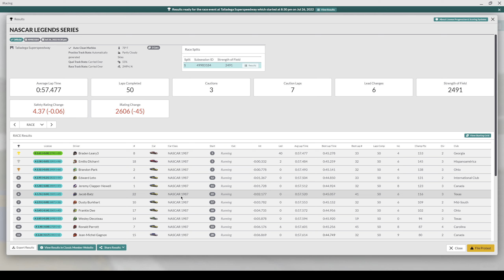NASCAR Legends | Talladega | iRacing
Week 7, 2022S3 - 87 Legends - NASCAR Legends Series - Talladega Superspeedway

Chapter Timestamps:
0:00 - Intro
0:30 - Grid & Pace Laps
3:29 - Race
42:13 - Review
43:14 - Incidents & Crashes
52:57 - Results